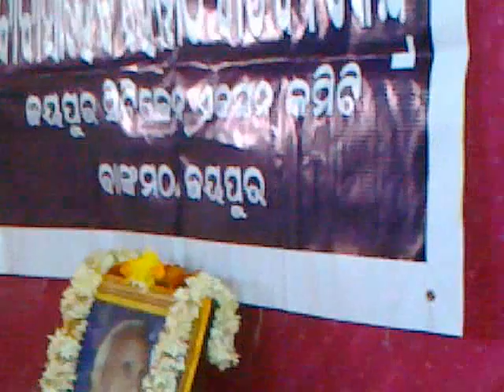Jeypore2.mp4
baba saheb memorial